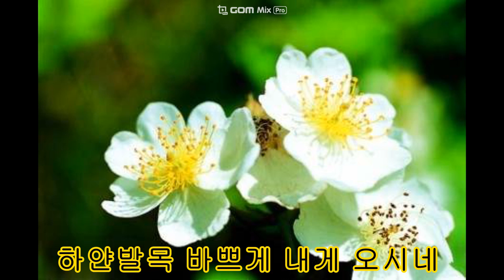찔레꽃/이태선 작사, 박태준 작곡, 이연실 노래 1972년 발표/ SG오카리나 / 정 진경/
Rose Flower/Korean 70-80 Pop/ Ocarina played by J.K.Chung/Paramita Ocarina/